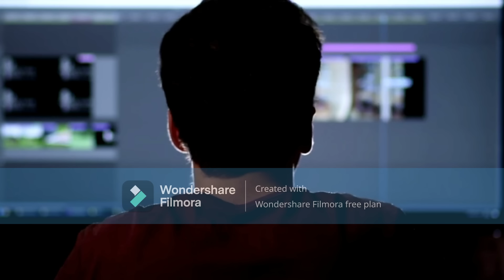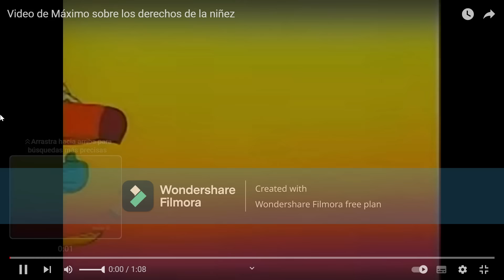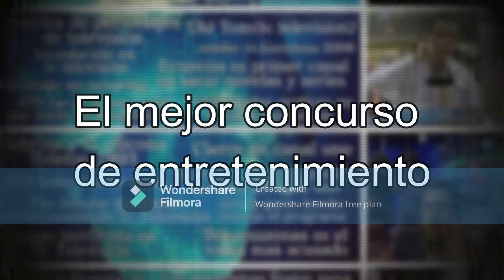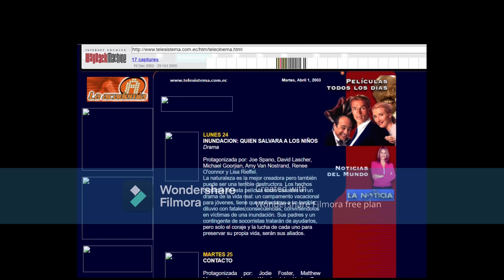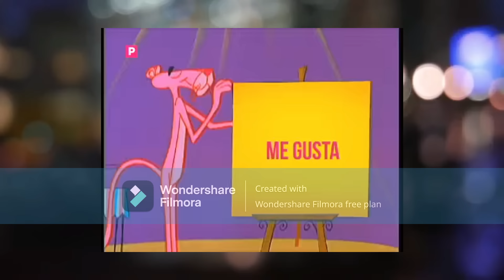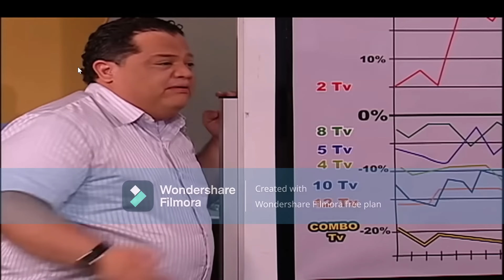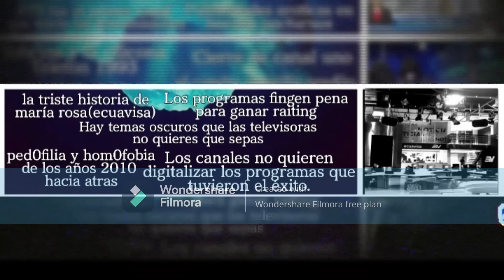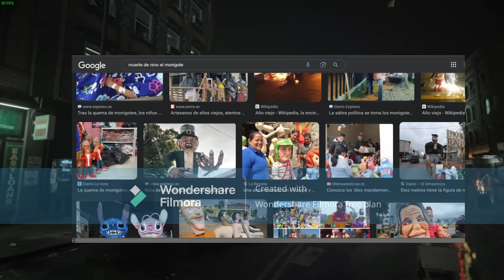El iceberg de la Televisión Ecuatoriana Parte 2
Ignoren la marca de agua xd, es la primera ocasión que uso filmora, mas adelante subo sin esos detalles. espero les guste xD.
Nivel 1 - 1:24
Nivel 2 - 12:25
Nivel 3 - 20:49
Nivel 4 - 35:18

Canciones:
Jazzhop - Beat Jazz boom bap piano
Andy Quin - Up Market(referencia a pasado y confeso)
Undertale - Ruins
Undertale - Snowy
Donkey Kong Country 2 - Stickerbush Symphony
Olivier Orand - Endless Park
Audionautix - Namaste
Undertale - Premonition
Feelings - Mao Beatz